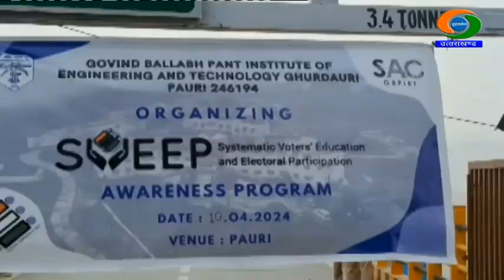शत प्रतिशत मतदान के लिए विभिन्न तरीकों से चलाया जा रहा जागरूकता अभियान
लोकसभा सामान्य निर्वाचन में शत प्रतिशत मतदान के लिए पौड़ी के गोविन्द बल्लभ पन्त इंजीनियरिंग कॉलेज घुड़दौड़ी में कार्यक्रम आयोजित किए गए। यहां छात्र-छात्राओं द्वारा स्वीप कार्यक्रम के अन्तर्गत बस स्टेशन पौड़ी पर बैण्ड सॉन्ग , नुक्कड़ नाटक और संकल्प के माध्यम से मतदाताओं को जागरूक किया गया।